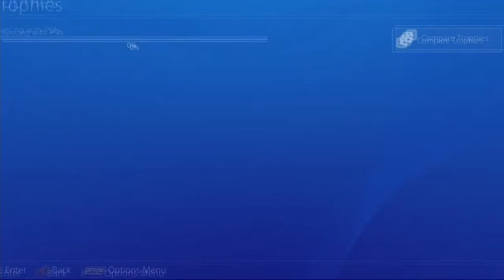Valiant Hearts: The Great War - Ep6 - A Wounded Friend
A crushing blow

Valiant Hearts is a puzzle-based adventure which based on The Great War; taking player through the battle through the story of four characters. Playable characters include Frenchman Emile, his German son-in-law Karl, American soldier Freddie, and Belgian nurse Anna. The game is comprised into four chapters split into several sections, with each section requiring the player to clear an objective in order to progress through the story. There are also some special equipment each character has. Emile can dig through soft ground, Freddie cut through wire, and Anna is able to treat patients for injuries. Additionally, players are accompanied by a dog named Walt, who is able to do actions such as squeezing into small areas; fetching certain items, and activating switches.